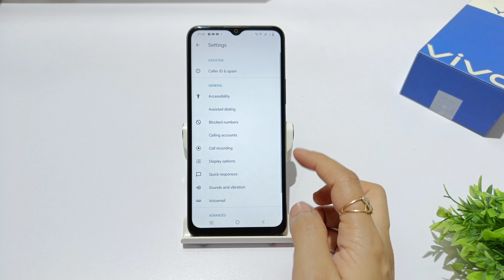How to identify fraud calls in vivo y20t, y20g, y20a, y20i | vivo y20 spam call kaise block kare